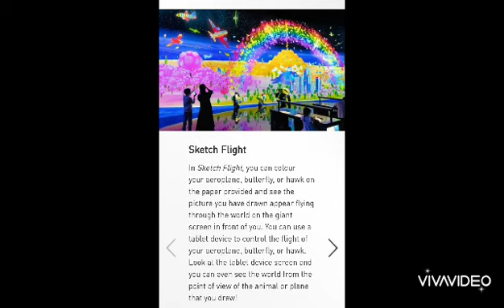Future World Singapore 🇸🇬✈️සිතුවම් වලට පන දෙන අරුම පුදුම පාරාදීසය🌏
@art science museum Located in the stunning Marina Bay Sands, the venue is renowned not just for the engaging Art Science Museum exhibitions it houses but also for its marvelous architecture. Spread across 5000 square meters, the ArtScience Museum features a lotus-shaped building that is home to 21 gallery spaces, all naturally lit. The ArtScience Museum building was the brainchild of architect Moshe Safdie and is one of the most remarkable structures in the waterfront promenade of the Marina Bay Sands resort. The gallery spaces host exhibitions showcasing an interesting blend of technology, art, culture, and